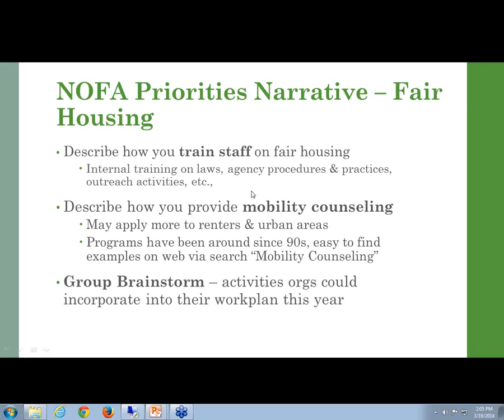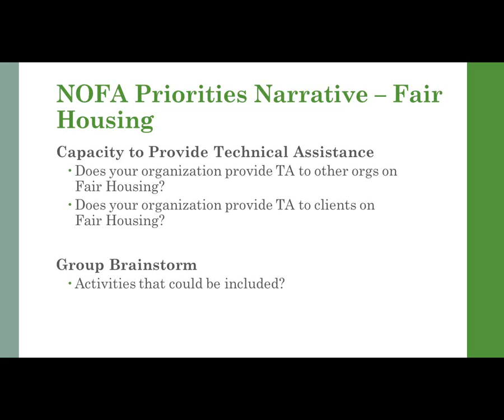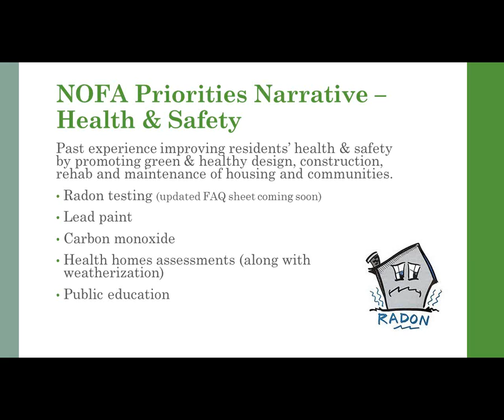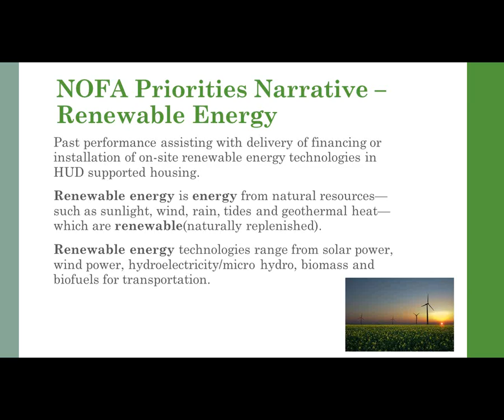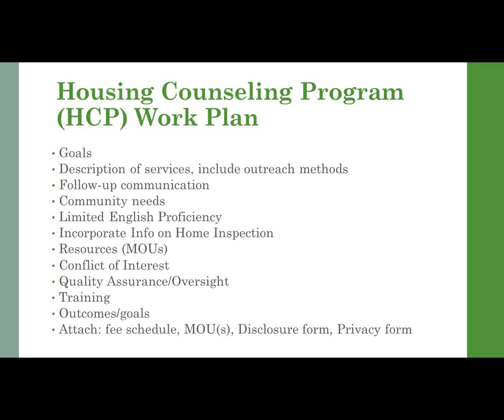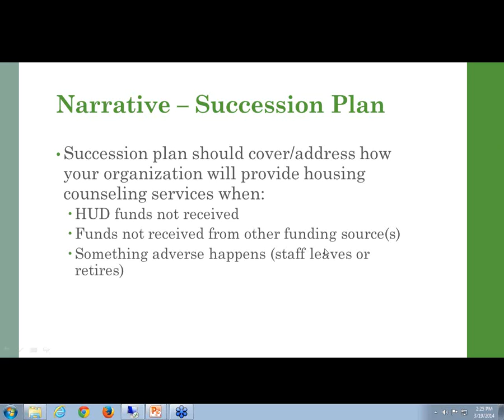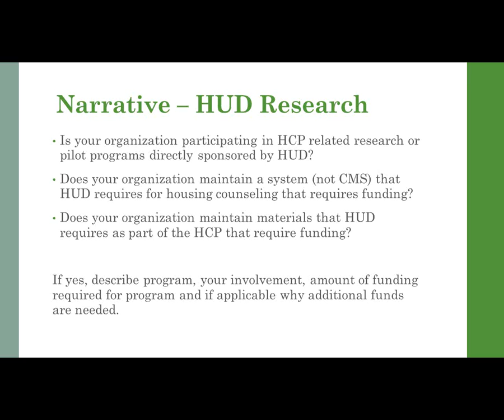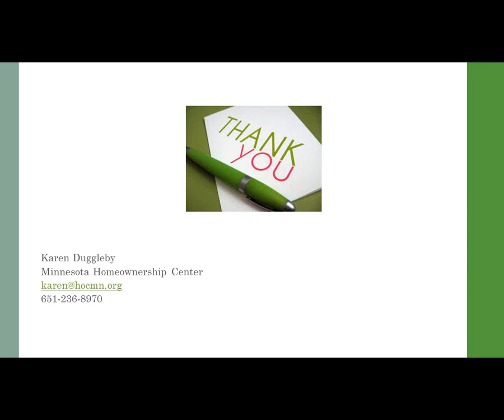Narrative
Webinar Session